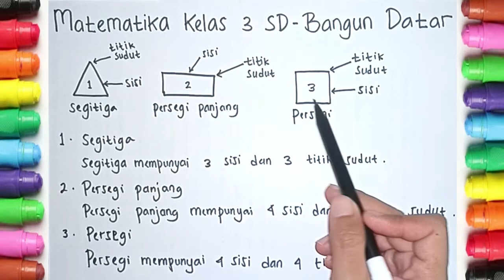BELAJAR MATEMATIKA KELAS 3 SD TENTANG BANGUN DATAR